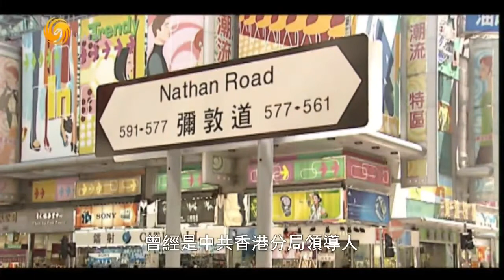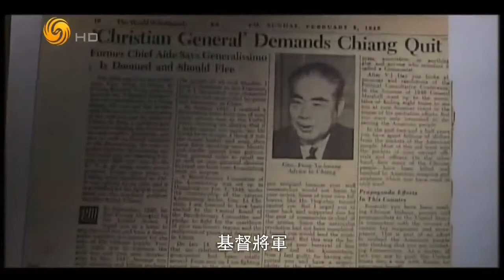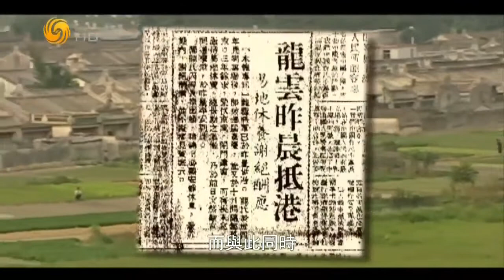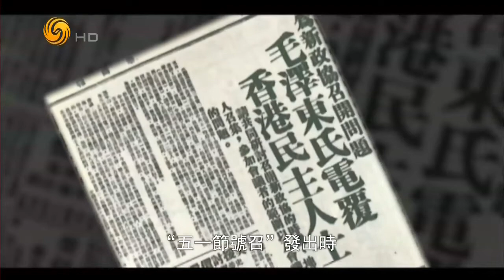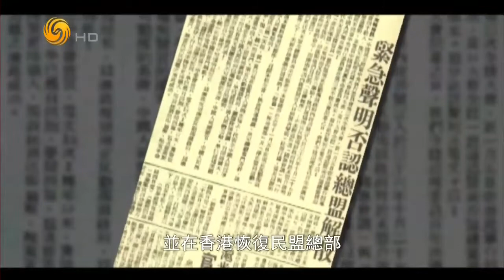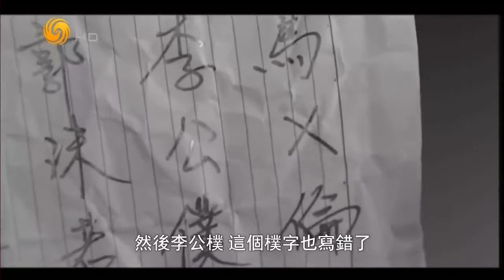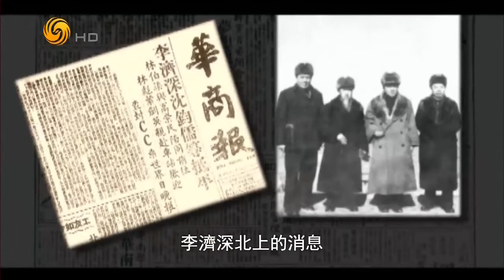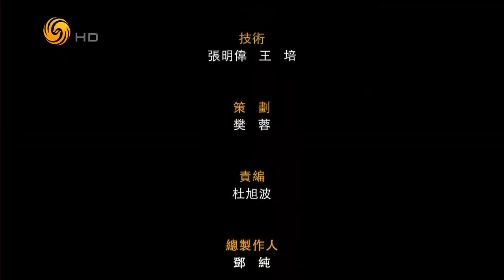《凤凰大视野》20170926 抉择：1949（二）